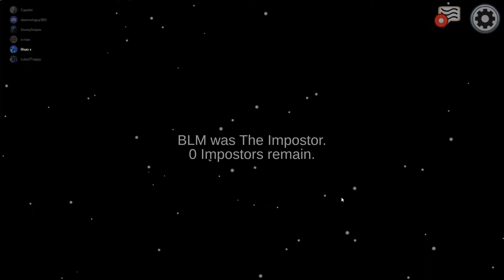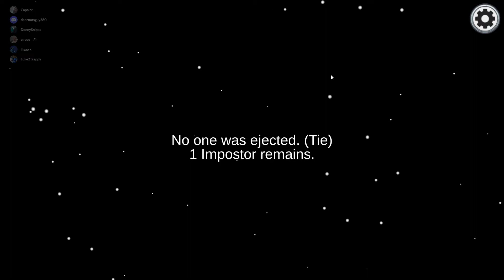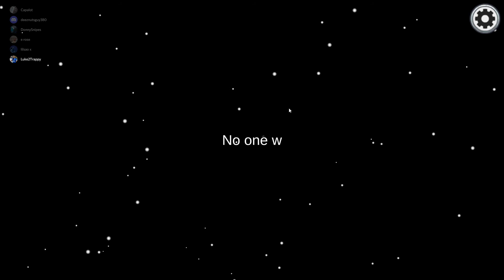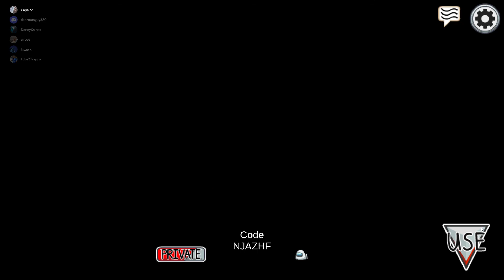Everyone's Sus | Among Us Funny Moments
Hey guys I hope you really enjoyed my video and that you subscribed lets try and get 10 likes on the video also don't forget to hit the bell button to get notified whenever I upload.

My Individual Socials:

PS4 GAMERTAG: vDonnySnipes-_-